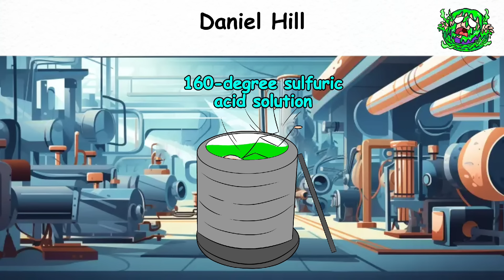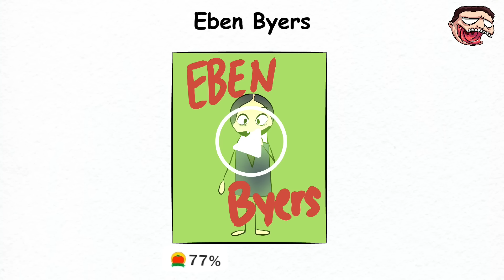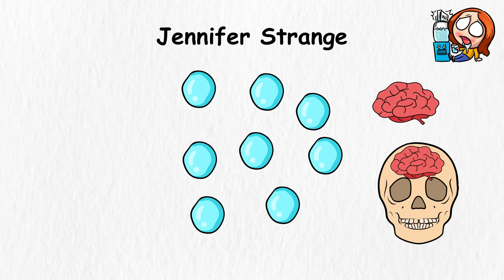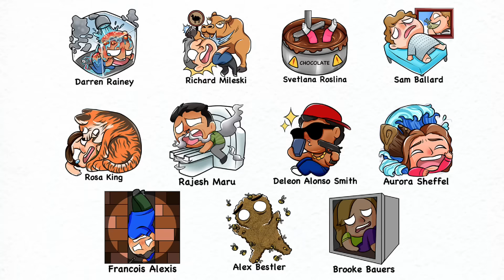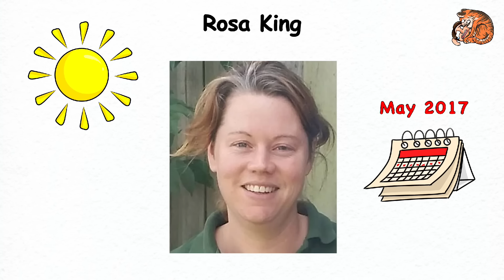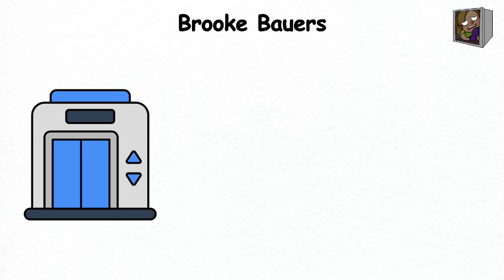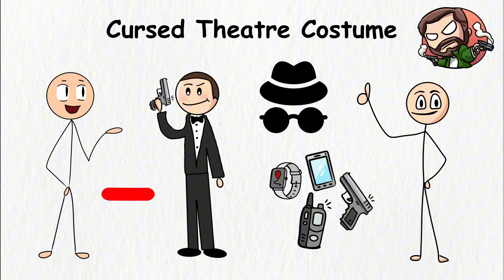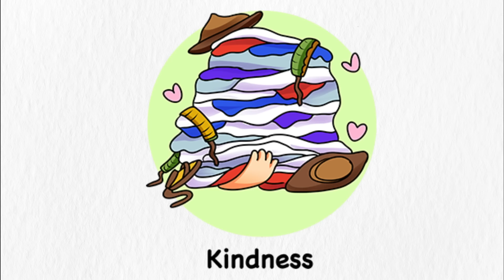Every Worst Way To DlE in 60 Minutes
00:00 - Every Worst Way To DlE
16:26 - Every DUMB Way To DlE
31:51 - Every Painful Way To DlE
49:05 - Every Unusual Way To Die